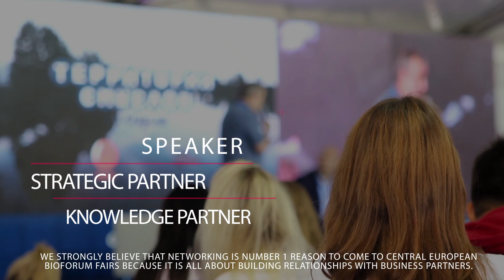CEBioForum 2022 invitation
CEBioForum is coming back to you ! What can you expect?
- an even larger network of entities and potential business partners,
- a wide range of lectures and presentations,
- a selected dose of the latest knowledge in the field of biotechnology from all over the world,
- advices on how to find work in biotechnology.

We invite you to a jubilee edition of CEBioForum in Warsaw - 25-26 May 2022.
and
APPLY for CEBioForum Awards 2022 !